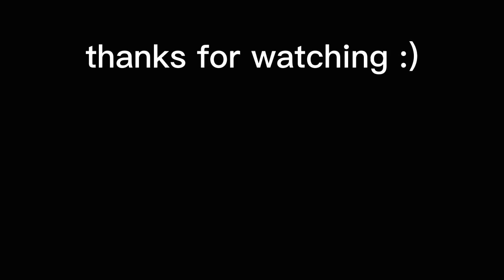Amity is reading to kids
❝Amity Read To Kids❞
What is Amity reading to the kids? Is it a story about Otabin? Or is it something else?